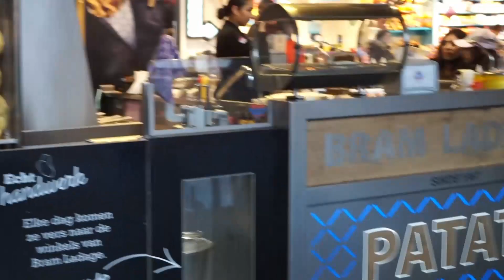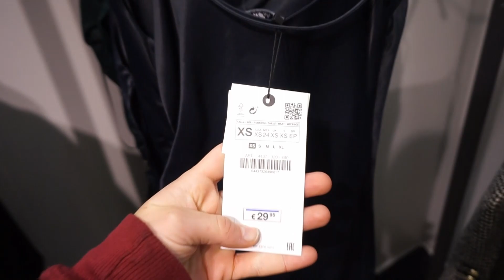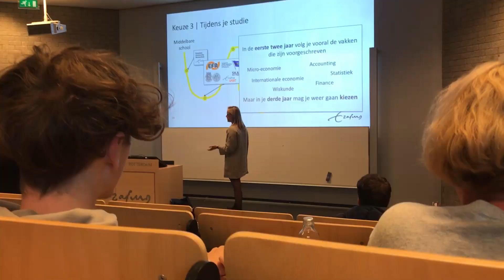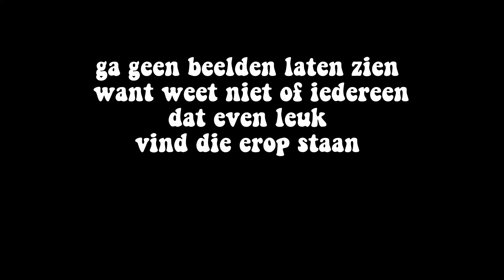Dagvlog rotterdam: pashokjes shoplog zara, erasmus universiteit open dag & meer ! ✩ Lydia Elisabeth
hiii,
Vandaag een video met van alles en nog wat! Volgensmij is die wel leuk geworden ik hoop dat jullie ondanks mijn stem alles goed konden volgen. Veel plezier met kijken, liefsss

//over mij//
Mijn naam is Lydia van Beek en ben momenteel 15 jaar. Ik hou van shoppen, vakanties, m'n vriendinnen, filmpjes maken, lekker eten en meer !! Op dit kanaal komt van alles voorbij dus neem vooral gezellig een kijkje ;)

//sociale media//
vinted: lydiavbeek

 //filmen & editen//
camera: sony a5000
statief: hama star 62
editprogamma: davinci resolve 17